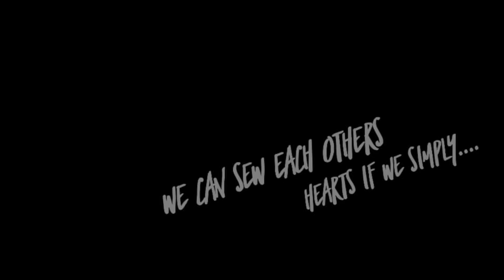ThKid - Sewing Machines (feat. Mary Elise) [Music Video] *Dedicated to Chester Bennington*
ThKid - Sewing Machines (feat. Mea) [Video Dedicated to Chester Bennington of Linkin Park] R.I.P.

"To Chester"

     It seems like just yesterday I was a young 14-15 year old kid riding in my Dad's Silverado on a normal afternoon. It was at this time in my life where I started to leave behind my childhood years and gradually headed down the trajectory of a moody teenager who hadn't the slightest clue which way was up or down. Growing up around my Dad I was always privy to the latest music in rap and rock, so it was only natural that my first encounter with Linkin Park came while I was riding in that truck with him on that particular afternoon. I'll never forget hearing him say, "you've gotta check this out". From the moment Hybrid Theory started, it turned into a repeated cycle that followed me throughout high school and into my 20's. Hearing Chester Bennington's voice stuck with me unlike any other artist. Sure, I loved Kurt Cobain, Metallica, 2Pac, and many others, but this was different. For the first time I felt an attachment to the words echoing through my speakers from Chester and Mike. I felt like everything I was hearing was something I could somehow relate to and in many ways they kind of did, because in a world where artists made music about things the average person couldn't relate to, Linkin Park made music that millions of people were able to identify with. I'm not sure if it was the anger in some of their songs that connected with me as this young teen or if it was just the shear power in the songs themselves as Chester and Mike traded raps with screaming. Whatever it was, I was singing "One Step Closer", "Crawling", and "In The End" 24/7.

     I know that as people we tend to grow and mature with time, but the great thing about Linkin Park is that I never outgrew them. I was able to identify with the band as they progressed even as their sound slowly changed. As they changed, it was as if I was changing with them in an odd way. I never once felt like the songs they created weren't somehow part of who I was as an individual and I believe this because they never seemed like celebrities to me. They always appeared to come across and genuine people who were grateful to be doing what they were doing. They influenced me and made me believe that one day I too could make music that was as impactful.

     Fast Forward to May 2017. Here I am sitting in a parking lot outside of an apartment complex in Hartsville, SC listening the the first single "Heavy" from the new album "One More Light". I'm immediately struck by the significantly different approach taken with this song; however, I still find a connection with the music because I too have had my own struggles over the years that have haunted me and it's normal to ask ourselves, "why is everything so heavy?". I remember sitting there excited to hear the rest of the album even if it was going to be gloomy because maybe gloomy was what I needed a little bit more of at that time to help relate to certain aspects of my own life. It helped to remind myself that nobody is without their own challenges. Regardless, as a veteran fan I knew the new songs would always end with a hopeful message, because thats who they were and thats exactly who I am when I create my own music.

As a fan of Linkin Park, I will never stop playing their music and I hope that they continue to play to some capacity, but if Mike, Brad, Rob, Mr. Hahn, and Phoenix decide that they can't without their best friend, then who can blame them? Either way, they helped shape my life and for that I am eternally grateful. I will continue to cycle through their discography starting with "Papercut" from the first album, to "Sharp Edges" from the most recent and last. Thank you for everything!

​- ThKid